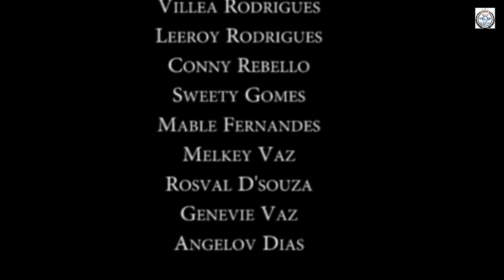NEW KONKANI FILM || JIVITNOXIBACHEM || LATEST KONKANI 2021 || REIS CREATIONS.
This film is based on a love story of middle class family. where the boy is careless about his future career and ends up meeting a girl who changes his destiny. 📝note:-[the film was shot in few earlier months back but due to some personal reasons could not complete it as expected].even though still hoping for your love/support and understanding.please do watch till end for further info. thankyou❤️😊..

                                  CAST :-
  (SCRIPT CONCEPT AND DIRECTED BY):-REIS DIAS

(SCRIPT WRITTEN AND EDITEDBY):-VILEEA RODRIGUES
                         CONNY REBELLO
                       MEBEL FERNANDES
                         CYBEL BARRETTO
                           FAITH DCOSTA
                             MELKEY VAZ
                              DAISY DIAS
                            GENEVIE VAZ
                       JONES FERNANDES
                             VELOSH DIAS
                          VELROY DCOSTA
                        ROWAN RODRIGUES
                         LEEROY RODRIGUES
                            ANGELO DIAS
                         ROSVAL DSOUZA

                          🌟Comedian :-
                    BEN EVANGELISTO
                   KENNY FERNANDES

🎞️VIDEOGRAPHY & 🎶MUSIC BACKGROUND EDITING BY:-ASHISH DESSAI

📽️VIDEOGARPHY AND LIGHTS💥 BY :- MEHBHUB SHAIK

TITTLE : VIOLIN_TUNE BGM ( HELLO MOVIE)
# BGM COLLECTIONS.
NBR MUSIC.
VESPOIDEA PRODUCTIONS.